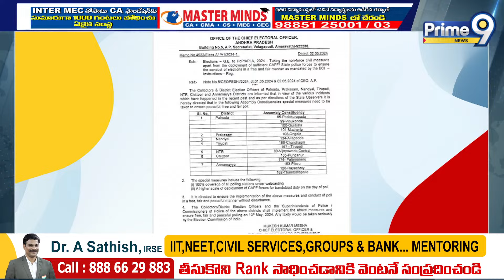సమస్యాత్మిక నియోజకవర్గాలు గుర్తింపు | AP | Prime9 News